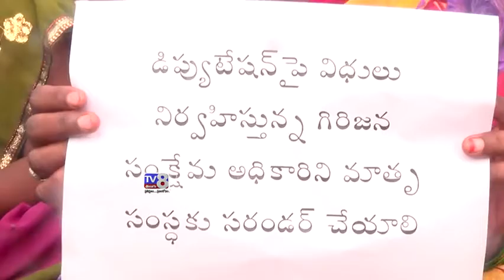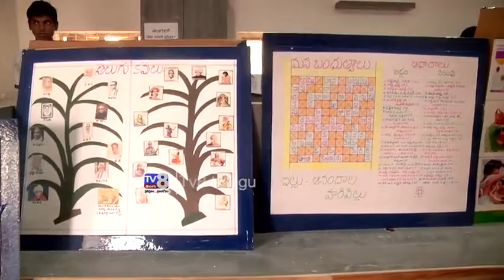17 09 2018 8 PM NEWS